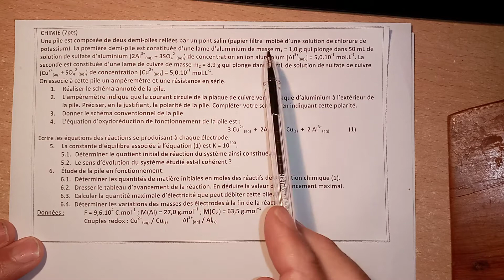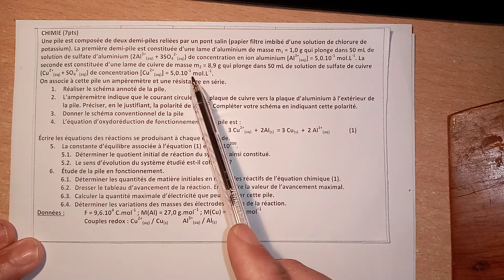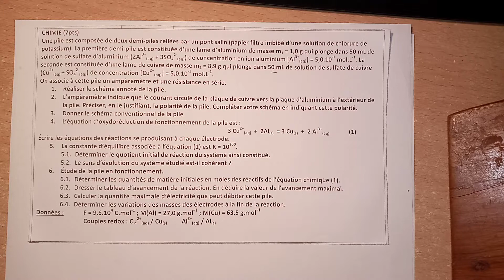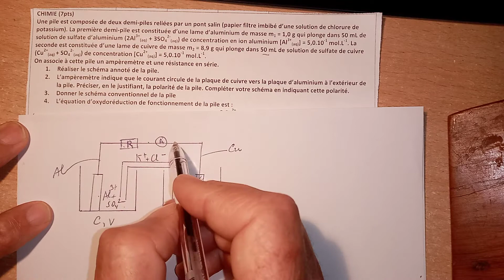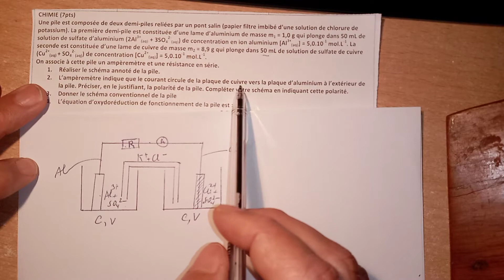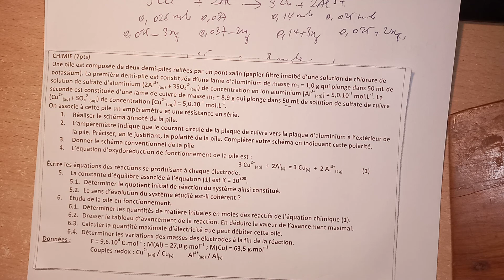les piles ,transformations spontanées et production d'énergie.bac2.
schéma conventionnel d'une pile.semi-équations des 2 électrodes. sens d'évolution du système, polarité d'une pile...